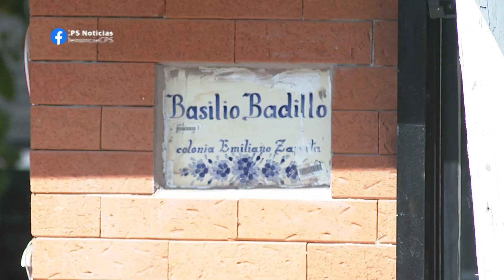El olor a aguas negras, distintivo de la Zona Romántica | CPS Noticias Puerto Vallarta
🤢 En la temporada vacacional con más visitantes en la historia de la ciudad, la Zona Romántica es un enorme foco de infección por el derrame de aguas residuales.